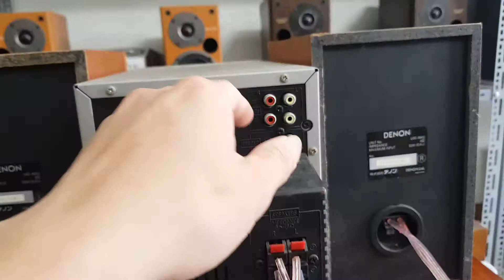Dàn Denon XW33. giá 1.900k lh 0979891682 - 00y6594581